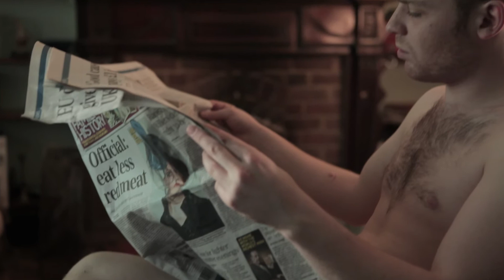DAVID (Reed.co.uk Short Film Competition 2011)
A scruffy tramp enters a suburban home as soon as the owners leave for work on Monday. He seems eerily at home.